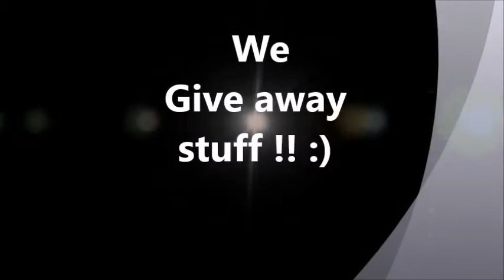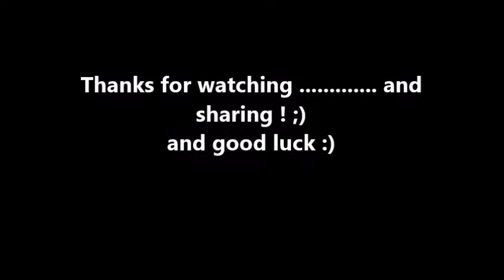Gaming Knights competition ; May- 04 -2016 to June -01 -2016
Uk games expo competition ! -